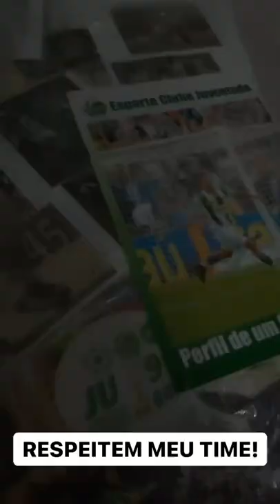DESABAFO DE TORCEDOR - O JUVENTUDE VAI ME ENLOUQUECER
Equipe O Boleiro:
Produção e Roteiro: Anderson Ataides, Eddy Sangalli, Fagner da Silva e Silas Sena
Direção audiovisual: Eddy Sangalli